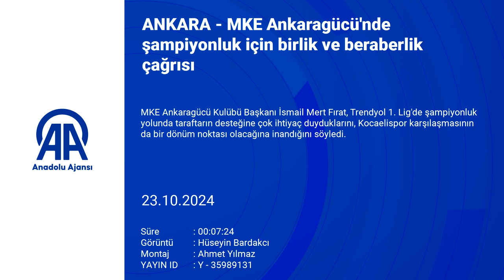Başkanımız İsmail Mert Fırat'ın Anadolu Ajansı'na Gündeme Dair Yaptığı Açıklamalar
Anadolu Ajansı, Başkanımız İsmail Mert Fırat ile özel bir röportaj gerçekleştirdi.